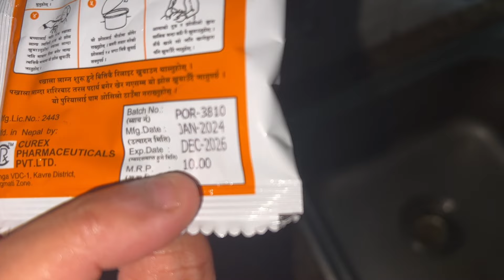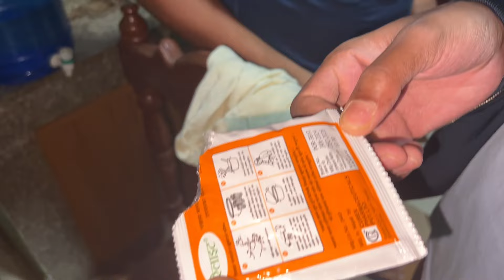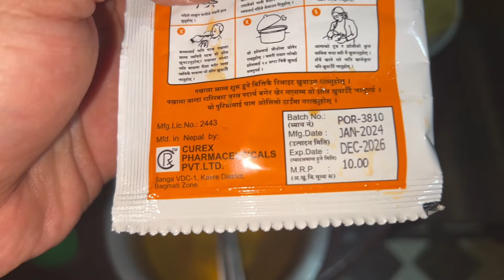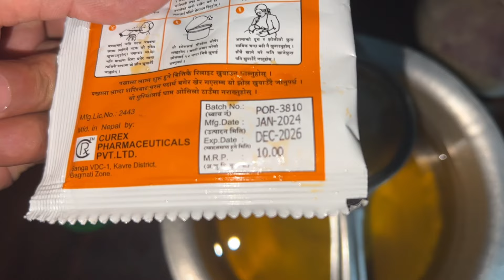FAMOUS BHAUJU KO AANDA CHEURA PASAL BAD EXPERIENCE 😡 || JHAGADAI PARO 😤 || YOO HERERA JANU 🙏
Gadgets Used:
Iphone 10XR
Iphone 13 Pro Max
DJI MIC
Tripod

Video Editing:
Davinci Resolve 18.5
CapCut

Cameraman :
Me
Myself

Keep supporting guys goodnight,

Namaskar.